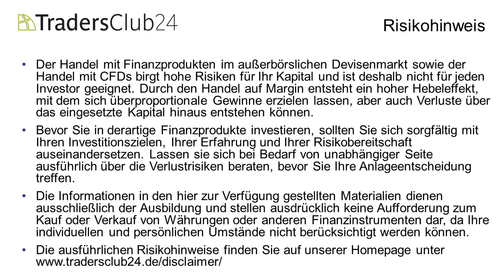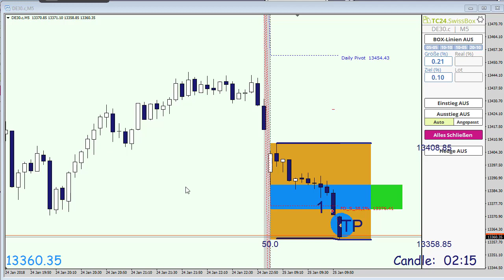TradersClub24 Dax Open Range Breakout Live Trade am 25.01.2018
Carlos Martins vom TradersClub24 handelt täglich die Markteröffnung im Dax mit der SwissBox-Strategie (Open Range Breakout). Kontaktieren Sie uns für ein Gastzugang zum TC24 Live-Tradingraum